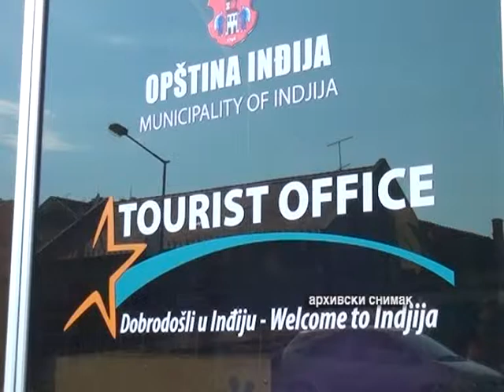Manifestacije i destinacije 0511